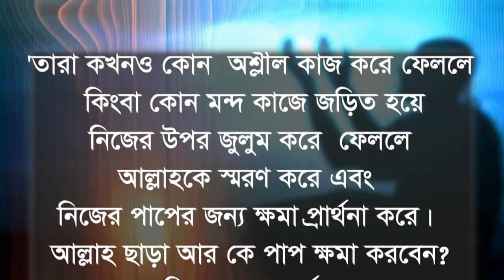প্রত্যেক আমরা ভালো মানুষ হওয়ার জন্য চেষ্ট করি কিন্তু তা সম্ভব হয়ে উঠে না allah kache fire asa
সুন্নাত তাসবীহ ও ফরজ জিকির করার আমল । নামাজ শেষে দোআ ও মোনাজাত করতে হবে । জিকির করার গুরুত্ব । তাসবীহ পড়তে হয় যেভাবে । কিভাবে সহিহ যিকির শিখবেন । আল্লাহ প্রিয় জিকির কোনগুলো । কিভাবে জিকির পাঠ করতে হয় । আল্লাহ ভালোবাসা পাওয়ার উপায় । রাসুল সাঃ সহিহ সুন্নাত আদায় করা । বড় আমলে বেশি সাওয়াব পাওয়া যায় । ছোট জিকির কোরআন থেকে । হাদিসে জিকির গুরুত্ব । সাহাবীরা কিভাবে আমল ও দুআ করত । দোআ করার বিশেষ পদ্ধতি । আল্লাহ যেভাবে ডাকলে আল্লাহ সাড়া দেন । আল্লাহ কাছে পেতে বিশেষ আমল । দোআ কবুলের আমলগুলো । কোরআন এর তাফসীর বাংলা । ফাজায়েল আমলে জিকির । নবীর প্রিয় আমল । নবী কিভাবে দুআ করতেন । গোনাহ মাফের দোয়া । দোয়া কিভাবে করতে হয় । আল্লাহ নামের ফজিলত । কিভাবে আল্লাহ ভালোবাসা পাওয়া যায় ।